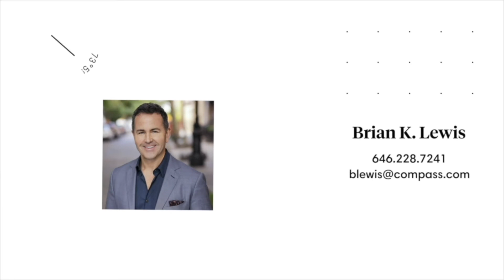170 East 77th Street, 6F: PRIVATE TERRACE - FOUR JUMBO WALK-IN CLOSETS BrianKLewis.com